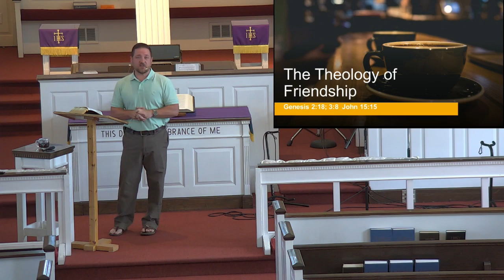The Theology of Friendship - Genesis 2:18, 3:8, John 15:15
The Theology of Friendship - Genesis 2:18, 3:8, John 15:15